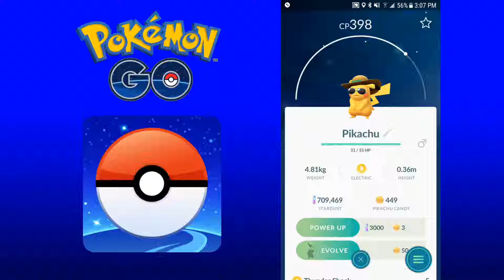Pokémon GO - Evolving to a Summer Style Raichu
Pokémon GO Walkthrough - Evolving to a Summer Style Raichu.

Pokémon GO is an augmented reality game for iOS and Android devices. It was released on July 6, 2016. It has been called one of the most successful mobile games ever. It was developed and published by Niantic inc. with approval and money from The Pokémon Company International, Gamefreak, and Nintendo. There will always be time stamps in the descriptions of the videos if you want to only watch a certain part.